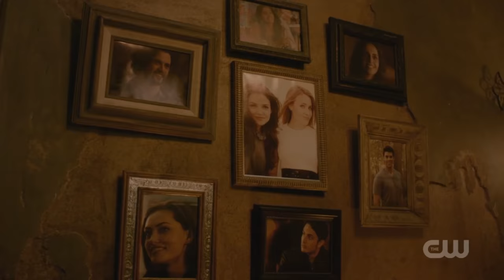The Originals - Klaus and Elijah DEATH SCENE | Finale Scene 5x13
This is the finale scene of The Originals, where Klaus and Elijah dies :(